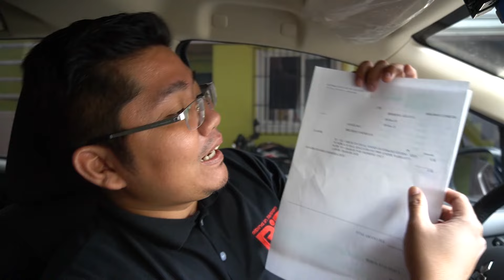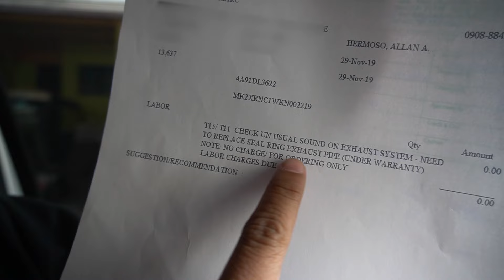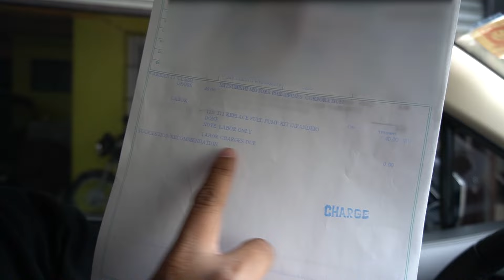Xpander Problems : Xpander Nasira!?!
This video is a continuation of our long term and extensive review of The Mitsubishi Xpander here in the Philippines. Our Xpander unit has a factory defect problem which is not common to all xpanders. In this video we will tell you what happened, what we feel and how it happens. this video also includes Mitsubishi who is fixing the Problem. Usually new cars also have Problems, even in other brands! like the toyota rush, honda mobilio, honda brv, suzuki ertiga, suzuki apv, changan honor S and toyota avanza. we hope our video gives you more understanding of the mitsubishi xpander. thanks for watching!